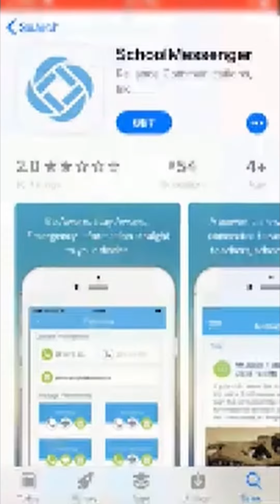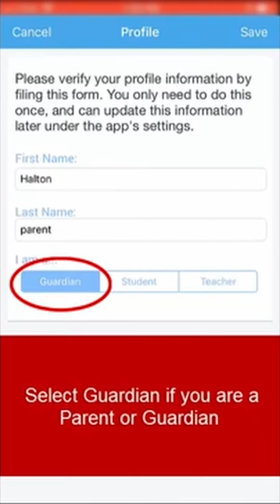(Arabic عربي) How to Set Up Your Account Using the Mobile App